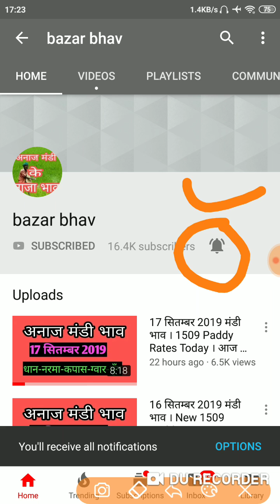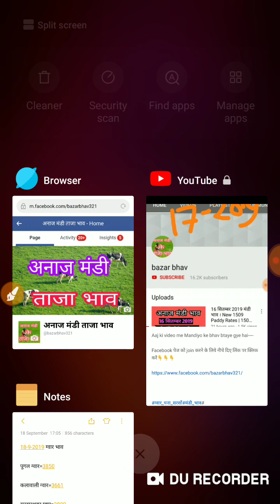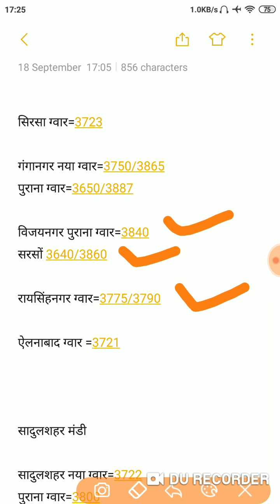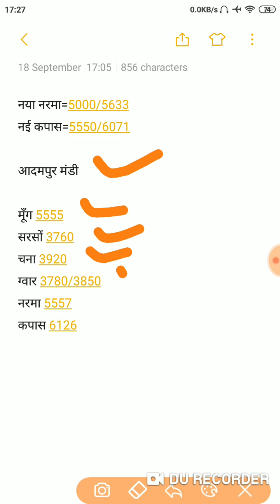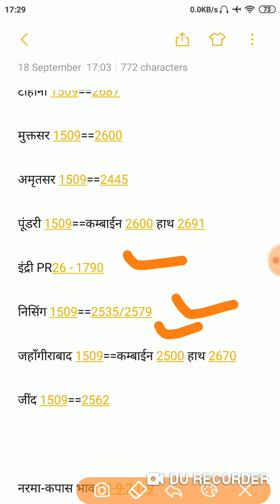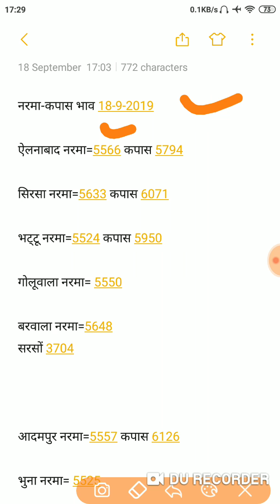18 सितम्बर 2019 मंडी भाव । Cotten Rates Today In India । धान का भाव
आज की वीडियो में मंडियों के भाव बताये गए है

हमारे फेसबुक पेज पर जुड़ने के लिये नीचे दिये लिंक पर क्लिक करें👇👇👇
हमारे टेलीग्राम चैनल पर जुड़ने के लिए निचे दिए लिंक पर क्लिक करें👇👇👇
यहाँ आपको हर रोज मंडियों के भाव बताये जायेंगे । साथ मे तेजी मंदी की भी जानकारी दी जाएगी 👇👇